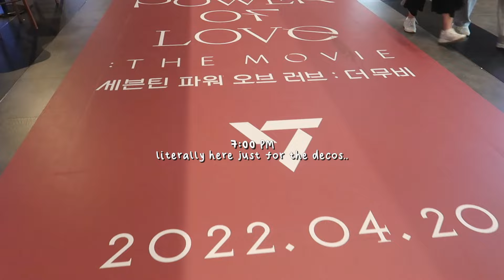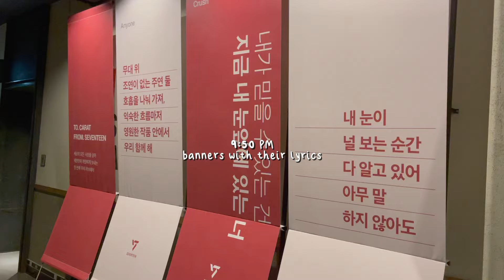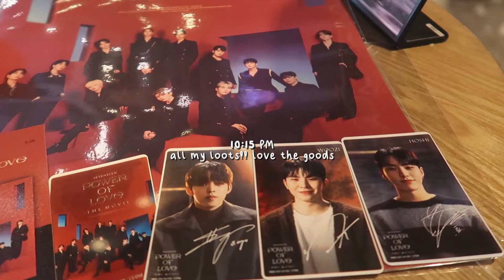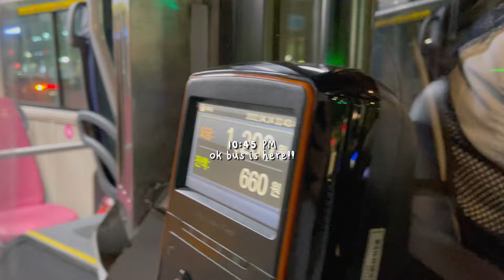seoul exchange vlog #6 | di fiori cafe, seventeen power of love movie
Hello there! Sonia here and follow me along my exchange journey